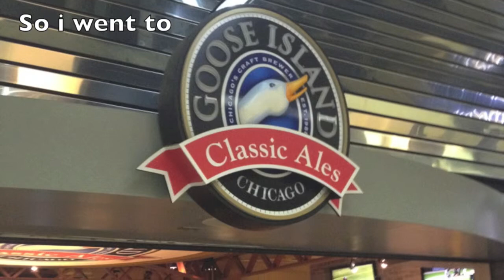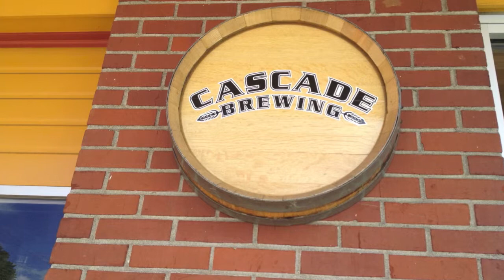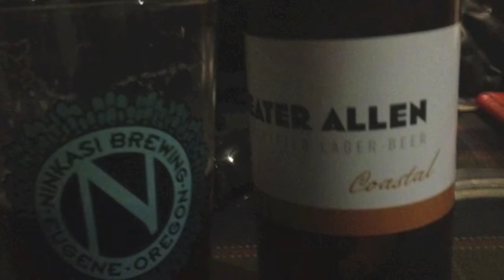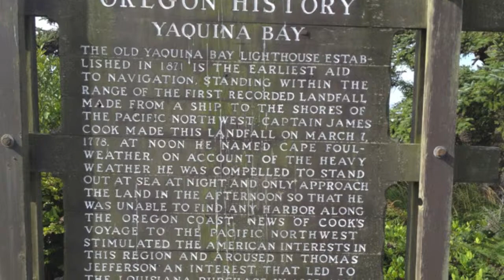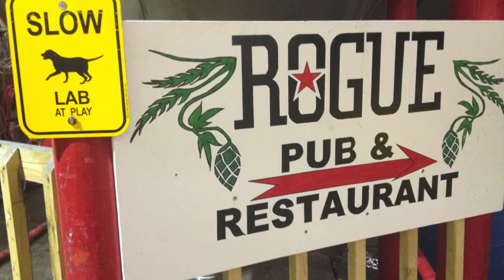First 3 days in Oregon